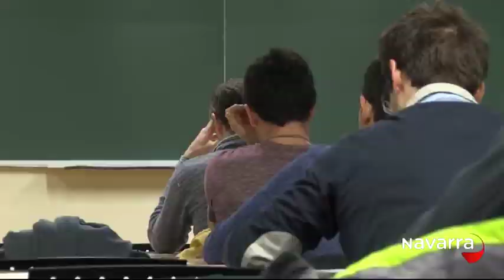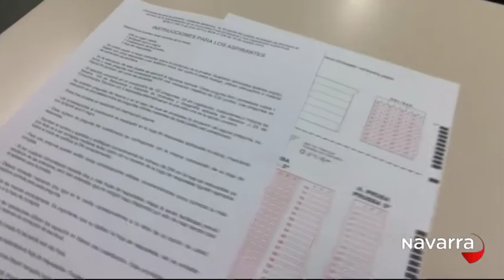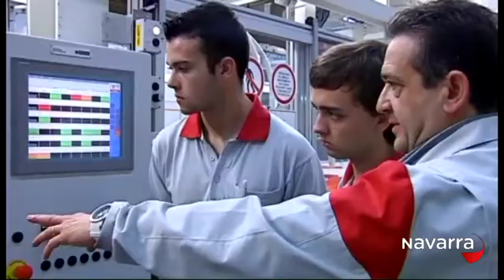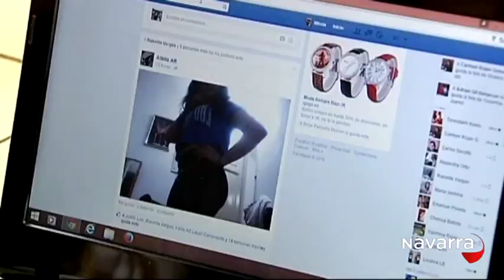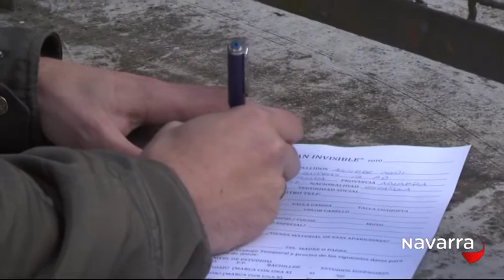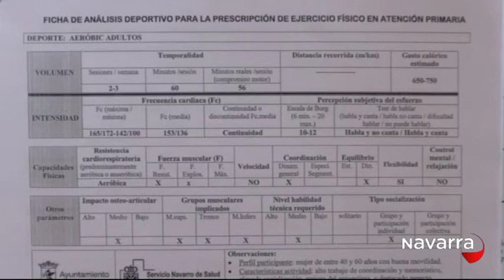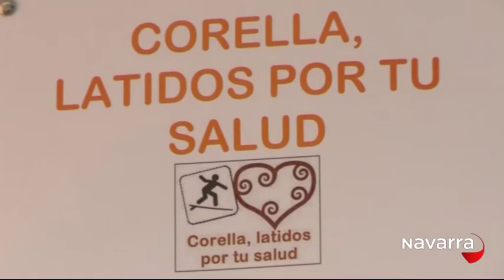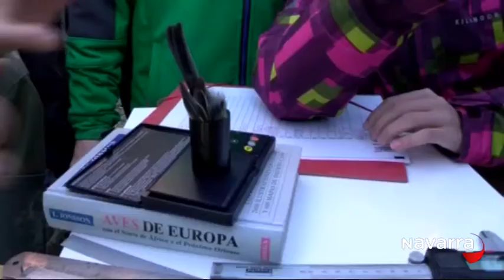Noticias Navarra 14.30h 20 febrero 2016